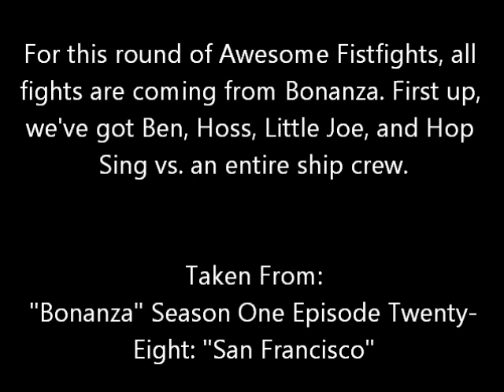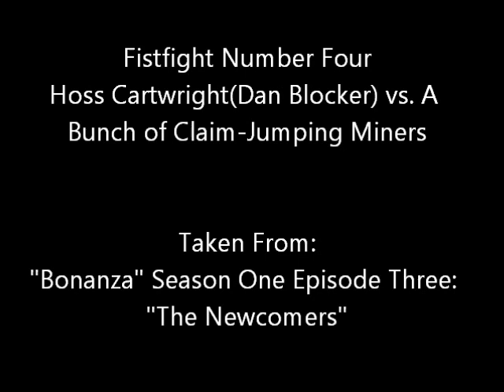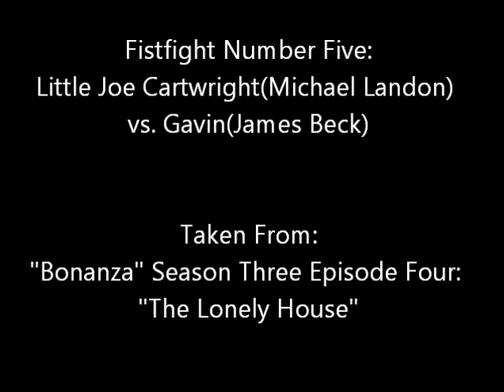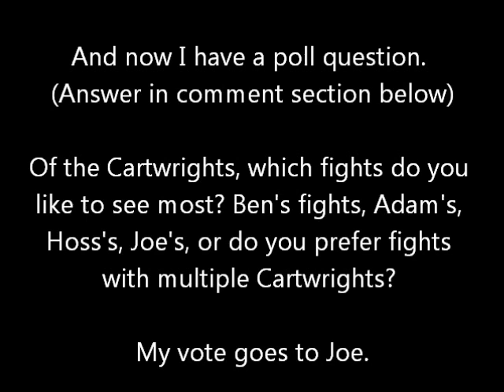Awesome Fistfights 03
I finally got around to uploading Awesome Fistfights 03. This one features nothing but Bonanza fights. Enjoy!